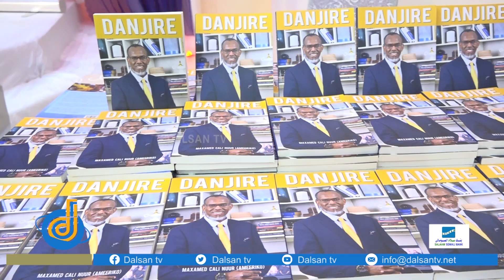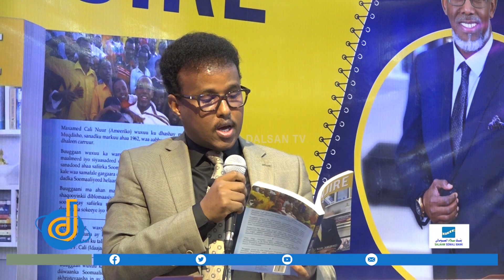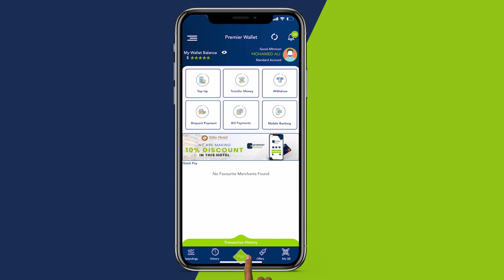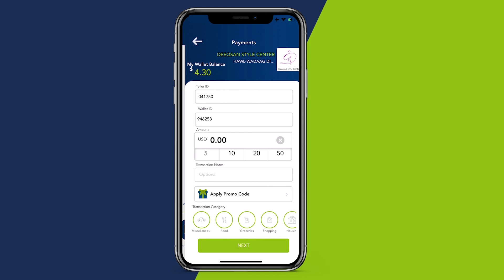Maxamed Cali Nur Americo oo so bandhigay Buuga Danjire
Wasiiro katirsan dowlada ayaa ka qeybgalay daah furka Buuga Danjire ee uu qoray Maxamed Cali Nuur Ameerika